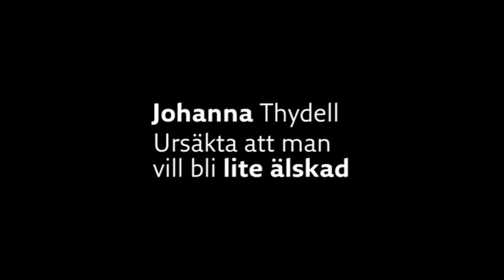Johanna Thydell - Ursäkta att man vill bli lite älskad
Författaren Johanna Thydell läser högt ur sin bok Ursäkta att man vill bli lite älskad.